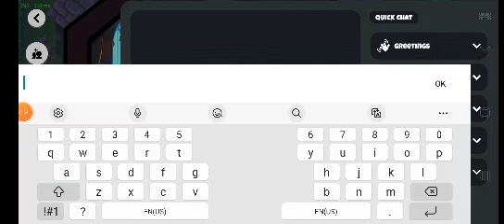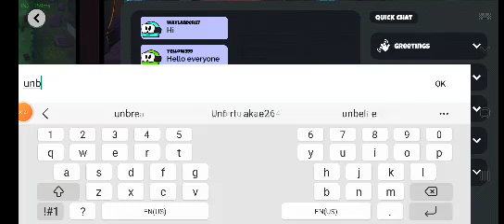Devil amongst us Part 8 I played amongus I silly royale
Devil amongst us gameplay
Devil among us gameplay
Devil among us gameplay in Tamil
Devil among us game
Devil among us voice chat gameplay
Devil among us shinchan
Devil among us new update
Devil among us video
Devil among us mod menu
Devil among us green gaming
Silly royale gameplay
silly royale mod apk
Silly royale gameplay Malayalam
Silly royale Devil amongst us
Silly royale hack
Silly royale new update
Silly royale Malayalam
Silly royale voice chat
Silly royale shinchan gaming
Viral
Viral content
Viral marketing
Viral video
Viral trends
Social media viral
Viral sensation
Viral news
Viral campaign
Going viral
Virality
Viral outbreak
Viral transmission
Viral replication
Viral load
Viral vector
Viral genome
Viral mutation
Viral infection
Viral diseases
Viral vaccines
Viral vectors in gene therapy
Viral shedding
Viral particles
Viral envelope
Viral entry
Viral replication cycle
Viral life cycle
Viral pathogenesis
Viral reservoir
Viral epidemiology
Viral host range
Viral receptor
Viral tropism
Viral genes
Viral evolution
Viral genome sequencing
Viral gene expression
Viral transcription
Viral replication machinery
Viral DNA
Viral RNA
Viral genome organization
Viral capsid
Viral capsid proteins
Viral polymerase
Viral reverse transcriptase
Viral integrase
Viral protease
Viral tropism
Viral budding
Viral release
Viral latency
Viral reactivation
Viral pathogenesis
Viral immunity
Viral escape mutants
Viral tropism
Viral receptors
Viral envelope proteins
Viral transformation
Viral oncogenesis
Viral oncogenes
Viral latency
Viral reactivation
Viral entry inhibitors
Viral fusion
Viral entry mechanism
Viral entry receptors
Viral attachment
Viral entry inhibitors
Viral gene therapy
Viral vaccines
Viral vaccine development
Viral vaccine trials
Viral vaccine efficacy
Viral vaccine safety
Viral epidemiology
Viral disease surveillance
Viral outbreak investigation
Viral transmission dynamics
Viral transmission routes
Viral disease prevention
Viral disease control
Viral disease treatment
Viral disease management
Viral disease modeling
Viral disease spread
Viral disease reservoirs
Viral vectors in disease transmission
Viral vector control
Viral vector-borne diseases
Viral marketing strategies
Viral marketing campaigns
Going viral on YouTube
Going viral on Instagram
Going viral on TikTok
Going viral on Twitter
Going viral on Facebook
Going viral on Reddit
Going viral on Pinterest
Going viral on LinkedIn
Going viral on Snapchat
Going viral on Vimeo
Going viral on Dailymotion
Going viral on Vine
Going viral on Periscope
Going viral on Meerkat
Going viral on Clubhouse
Going viral on social platforms
Viral sensations on the internet
Viral YouTube sensations
Viral TikTok sensations
Viral Instagram sensations
Viral Twitter sensations
Viral Facebook sensations
Viral Reddit sensations
Viral Pinterest sensations
Viral LinkedIn sensations
Viral Snapchat sensations
Viral Instagram influencers
Viral YouTube stars
Viral TikTok celebrities
Viral Twitter personalities
Viral Facebook celebrities
Viral Reddit personalities
Viral Pinterest influencers
Viral LinkedIn influencers
Viral Snapchat celebrities
Viral content creators
Viral video creators
Viral marketing experts
Viral trendsetters
Viral news stories
Viral news articles
Viral news headlines
Viral news websites
Viral news outlets
Viral news sources
Viral news updates
Viral campaign success
Viral campaign strategies
Viral campaign goals
Viral campaign reach
Viral campaign engagement
Viral campaign analytics
Viral campaign metrics
Viral campaign case studies
Viral campaign effectiveness
Viral campaign ROI
Viral campaign budget